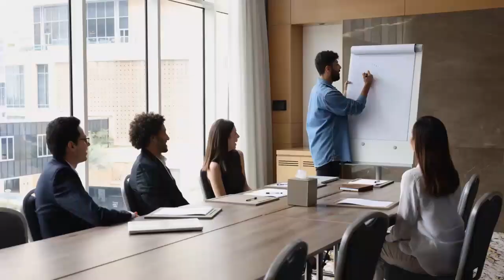Earnings call: Crown Castle projects growth and maintains dividend despite challenges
In their third quarter 2023 earnings call, Crown Castle International Corp. (NYSE:CCI) expressed confidence in their full-year outlook, while also indicating a commitment to maintaining their dividend in 2024. The company anticipates a temporary dip in AFFO (Adjusted Funds From Operations) in the first half of 2024, due to non-recurring Sprint cancellations and lower contributions from services, before bouncing back in the latter half of the year.